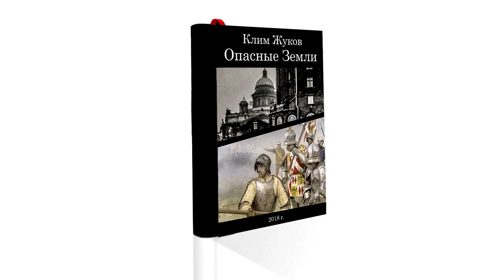Клим Жуков. Опасные земли. Часть 2 Глава 6 - Антиквар